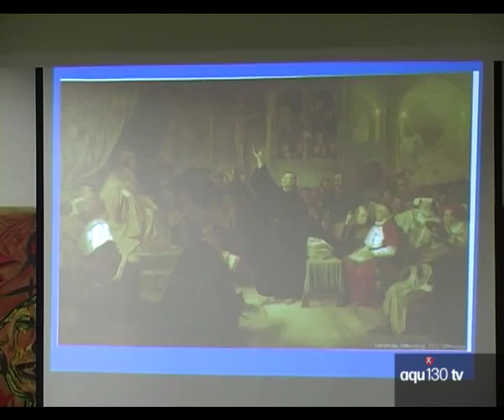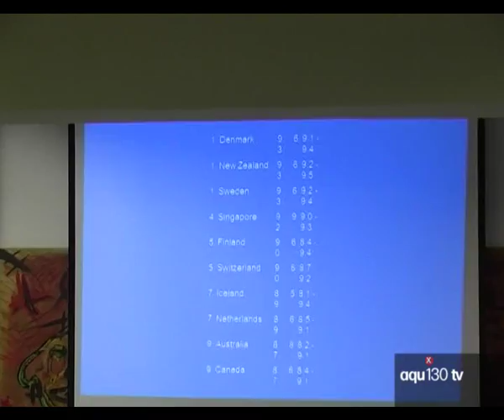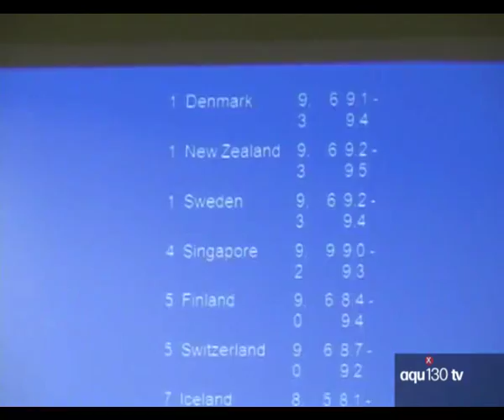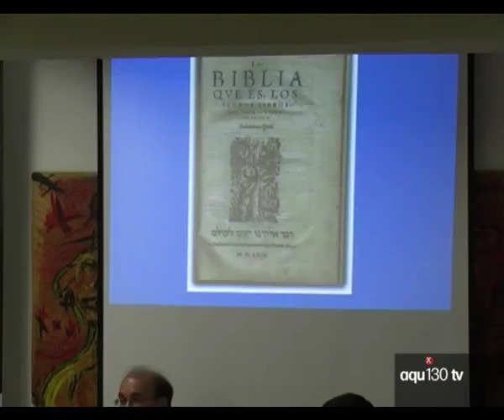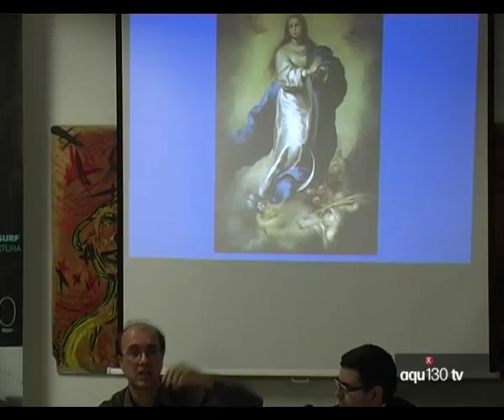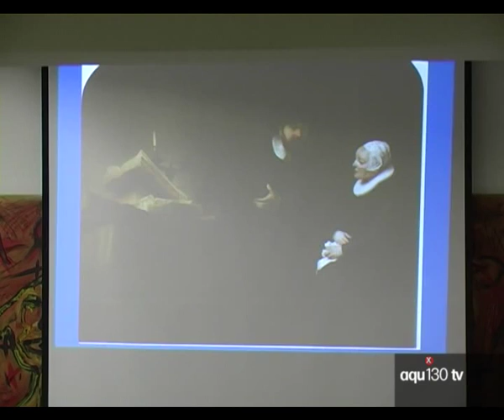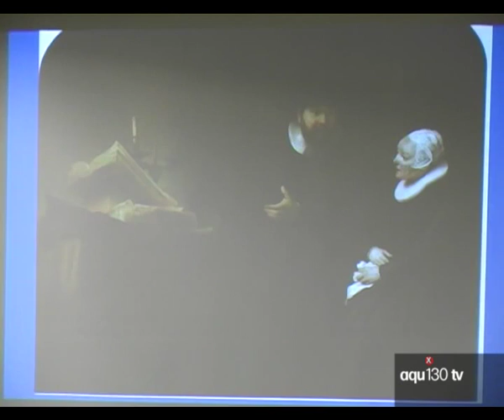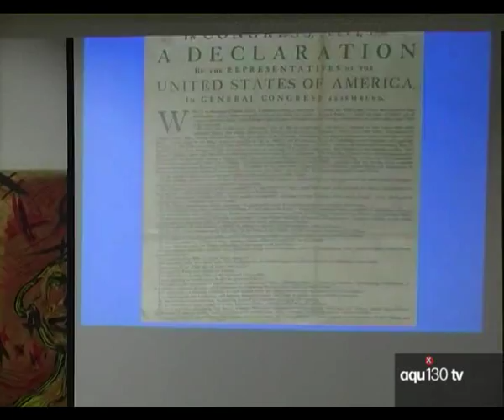AQU130 Acto 8º Conferencia "Cristianismo protestante: cultura democrática"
La Iglesia Evangélica con sede en C/ Prendes Pando 22 de Gijón, dentro de su programa aqui130, que conmemora su 130 aniversario en la ciudad, en colaboración con la asociación cultural José María Pla ha organizado su undécimo acto de celebración de dicho evento. Éste consistirá en una conferencia pública sobre el tema: Cristianismo Protestante: cultura democrática, a cargo de Manuel Suárez, médico, político, Vicepresidente del Observato- rio Cívico Independiente (OCI) y de la Alianza Evangélica Española (AEE).
La misma tendrá lugar el próximo viernes día 2, a las 19.30h. en la Sala Polivalente (4a planta) del Centro Municipal Integrado Ateneo La Calzada (C/. Ateneo Obrero de la Calzada, 1).
Dentro de las actividades que cada mes se realizan para conmemorar el 130 aniversario de la Iglesia Evangélica gijonesa, en el mes de Septiembre estaba previsto unas conferencias, dentro del tema general “Sociedad, Cultura, Educación y pueblo evangélico”, que iban a abordar la importancia que para la mujer tuvo la existencia de las llamadas “escuelas dominicales” y el establecimiento de un colegio con cada iglesia evangélica fundada. En concreto la labor del Insti- tuto Nacional de Señoritas que fundara y dirigiera la protestante Alice Gordon y el acceso a la Universidad a finales del S.XIX de las primeras evangélicas –entre las primeras mujeres españo- las en acceder a estudios superiores-.
Razones de salud, por un lado, y motivos profesionales, por otro, han imposibilitado realizar dichas conferencias. Como alternativa, la Asociación Cultural José María Pla ha organizado la presente conferencia –dentro del mismo marco del tema general- que supondrá un repaso a la contribución de la Fe Protestante a la cultura occidental, a la vez que señalará la incidencia que la “Reforma Protestante” y las creencias y valores religiosos protestantes han tenido en la cons- trucción del régimen parlamentario.
Se pondrá de manifiesto como las creencias evangélicas requirieron la educación de todos los individuos y generaron una sociedad libre y responsable, poniendo límite al poder absoluto de monarcas y estableciendo controles al ejercicio del gobierno. Además de una clara incidencia en lo social como pone de manifiesto la película que se estrena en España con dos años de retraso, Amazing Grace que cuenta la historia del político evangélico William Wilberforce y su campaña contra el tráfico de esclavos en la Inglaterra del siglo XIX
Para la presente conferencia, Cristianismo Protestante: cultura democrática contaremos con Manuel Suárez, conferenciante y autor de múltiples artículos de opinión sobre estos temas. Es médico de profesión. Fue candidato, en las primeras elecciones democráticas tras la dictadura, en las filas del Partido Galeguista que contribuyó a refundar en aquella época y del que posterior- mente llegaría a ser su Secretario General. Es miembro de varias entidades evangélicas tales como Grupos Bíblicos Universitarios, Unión Médica Evangélica, Consello Evanxélico de Galicia, Observatorio Cívico Independiente y Alianza Evangélica Española, en la mayoría de las cuales ejerce diferentes cargos de responsabilidad.